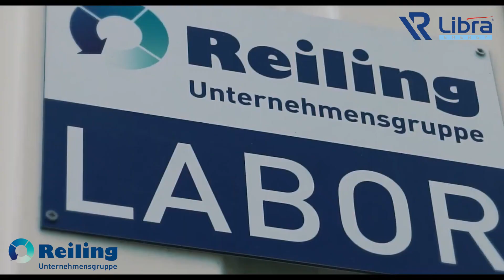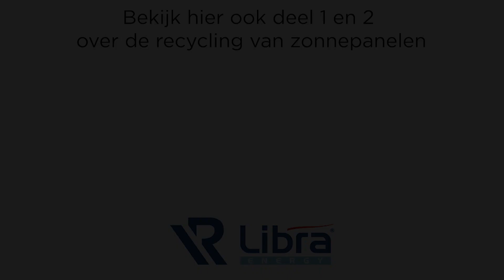Hoe worden zonnepanelen gerecycled? - Deel 3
In deze 3-delige serie praat onze Libra-vlogster Pamela met verschillende mensen, om erachter te komen hoe en waar zonnepanelen worden gerecycled. In het laatste deel is Pamela naar Duitsland afgereisd, om te praten met Malte Fislake van Reiling Group, over hoe zij in hun fabriek zonnepanelen recyclen.

Volg Libra Energy op social media en blijf op de hoogte van de laatste duurzame energie ontwikkelingen, nieuwe producten en aanbiedingen.